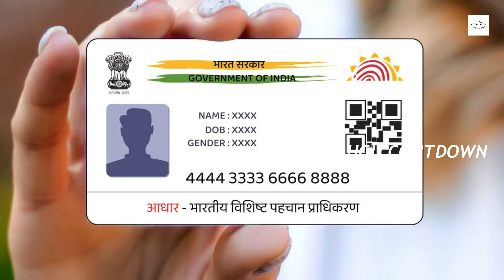మీ దగ్గర ఆధార్ కార్డు ఉంటే చాలు మీకు జాబ్ వచేసినట్టే.! ప్యాకింగ్ చేస్తే మీకు నెలకు 10 లక్షలు వస్తాయి